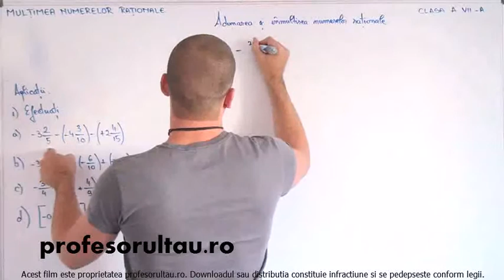cum se inmultesc si se aduna numerele rationale exercitii rezolvate - profesorultau.ro